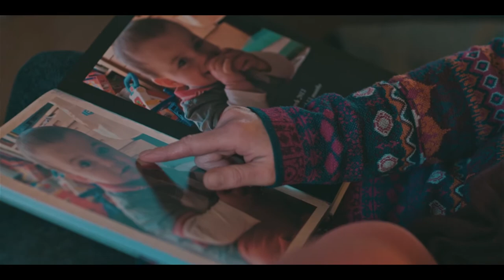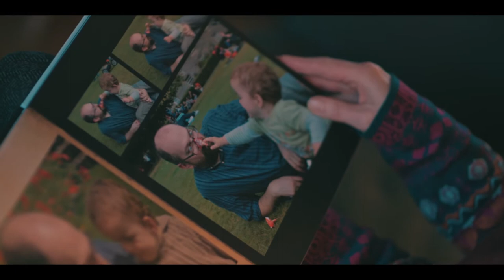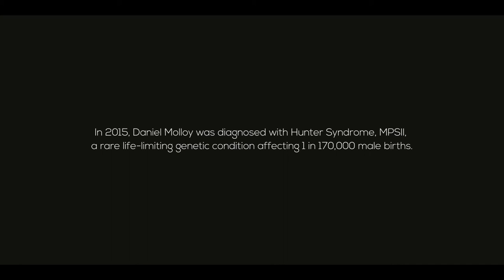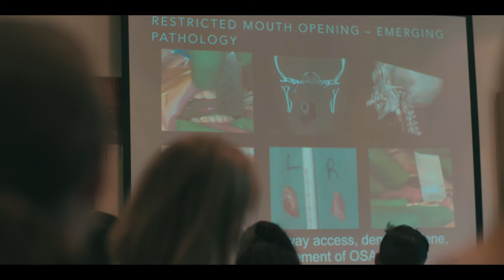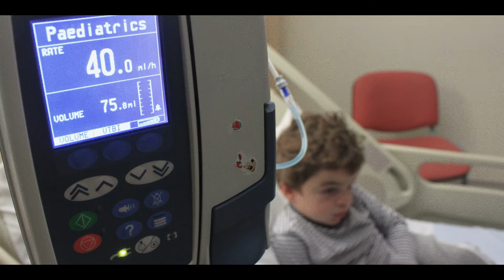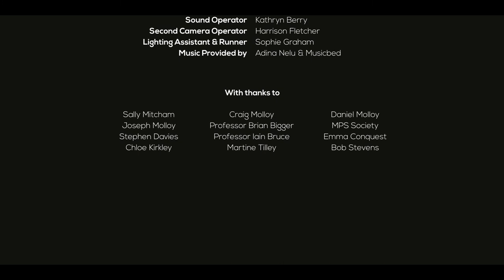Living Beyond Hope - A Short Documentary - Joshua Davies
Directed, Produced, Shot and Edit by Joshua Davies